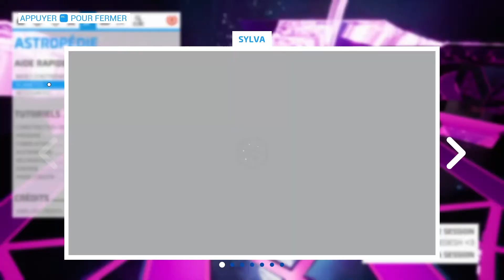Let's Astroneer [FR] #33 On active le cœur de Vésania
Dans ce nouvel épisode de notre let's play sur Astroneer, on va aller activer le coeur de Vésania avec une nouvelle version de la digging machine et on y va un peu plus en mode bourin.